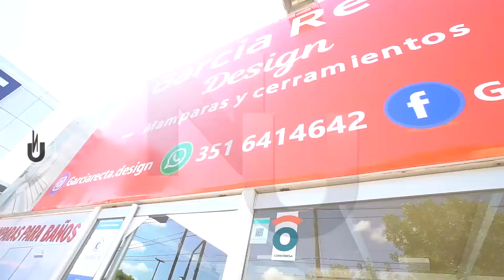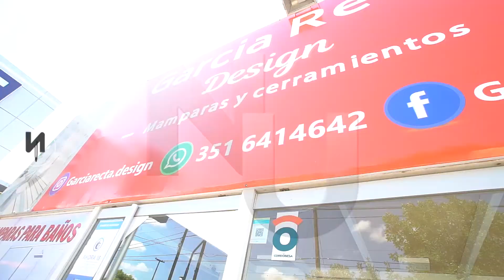NIVEL UNNO GARCIA RECTA DESIGN Plegakit 03 07 21w